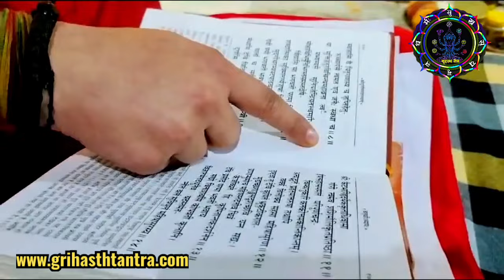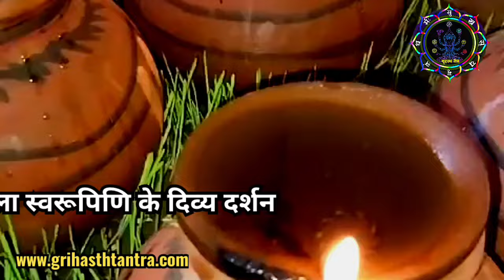शारदीय नवरात्र अनुष्ठान का भव्य आयोजन गृहस्थ तंत्र परिवार द्वारा। दर्शन लाभ लें।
गृहस्थ तंत्र के माध्यम से सभी भक्तों साधकों ने पूरे शारदीय नवरात्र भव्य व दिव्य नवरात्र अनुष्ठान किया। उसके कुछ अंश‌ का दर्शन लाभ लिजिए व अगले नवरात्र,दीपावली तथा अन्य पर्व काल में ऐसे ही दिव्य अनुष्ठान में भाग लिजिये ।